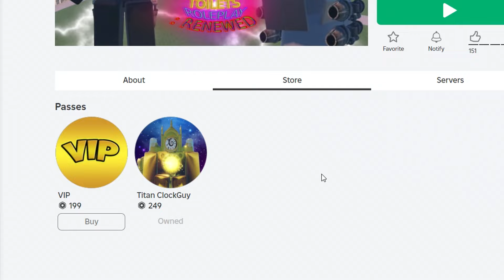How to Get UPGRADED TITAN TV GUY Badge And Morphs in OMEGA SKIBID TOILETS ROLEPLAY : RENEWED -Roblox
Timestamps :
00:00 - into
00:07 - UPGRADED TITAN TV GUY
02:52 - Titan ClockGuy
04:22 - Upgraded Titan Speakerguy
06:49 - Ultra Scientist Mech
10:51 - Upgraded Titan Cameraguy